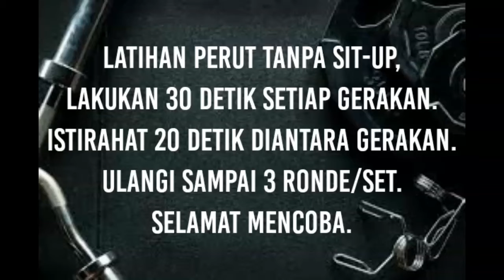Latihan perut tanpa sit-up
Latihan perut tanpa sit-up ini bisa dilakukan siapa saja dan dimana saja. Lakukan dengan gerakan terkontrol dan selalu kencangkan perut.

Ingat, hasilnya tergantung dari pola makan kita ya. Jika ingin lemak lemaknya terbakar maksimal, lakukan pada pagi hari sebelum sarapan. Karena pada saat itu lemak akan menjadi bahan bakar ketika kita berlatih.

Kunci nya yaitu harus defisit kalori dan rutin berolahraga. Yuk raih body goal mu mulai dari sekarang.

Salam bugar !

mengecilkan perut